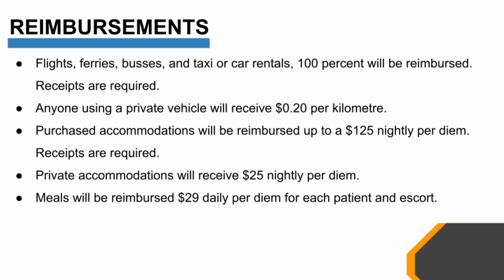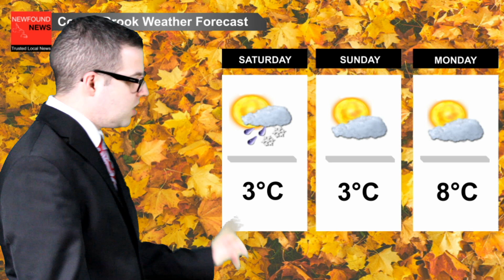News & Weather Update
TOP STORIES:
COVID-19 Update
Health Canada authorizes use of Pfizer-BioNTech COVID-19 vaccine in children 5 to 11
Province to Cover Transportation Costs of Patients Affected by Cyberattack
Plus your weather forecast.